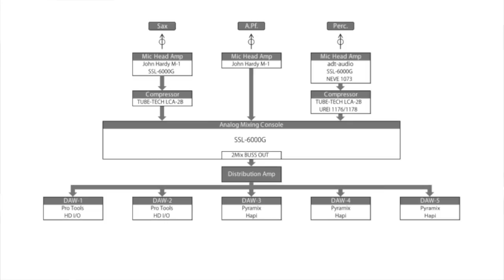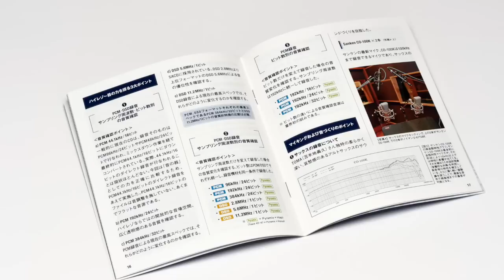Stereo Sound Hi-Res Reference Check Disc (BD-ROM+CD)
Stereo Sound Hi-Res Reference Check Disc (BD-ROM+CD)を紹介するムービーです。

　このディスクは、本格ハイレゾ時代を迎えた今日において、それぞれのハイレゾフォーマットが持つ「音の力」そのものを把握するために、CDフォーマットからハイレゾフォーマットまでをサンプリング周波数別、ビットレンジ別に同一条件で録音し制作した初のハイレゾリファレンスチェックディスクです。

　BD-ROMには、CDフォーマットの44.1kHz/16ビットからPCM384kHz/32ビット、DSD11.2MHz/1ビットの最上位のハイレゾフォーマットまでを、PCMはWAV形式、DSDはDSF形式で12曲全47音楽トラック収めており、各フォーマットの音質的特徴を音楽で把握することができます。また、収録した12曲は通常のディスクプレーヤーでも再生できるようにしたCDを付属。ハイレゾ再生システムとの比較試聴用としてご活用いただけます。

　録音制作においては、純粋にフォーマットとレゾリューションの相違による音質の違いを体験するというコンセプトのもと、音の編集をいっさい行なわないダイレクト2ch同時録音を実行し、5セットのデジタルレコーダーに各フォーマットをそれぞれ一斉に同時収録しています。さらに、収録後においても各録音フォーマットのファイル変換はいっさい行なっておりません。

　レコーディングエンジニアは、音づくり集団ミキサーズ・ラボの高田英男サウンドプロデューサーが担当。スタジオ空間の響きがより良く録れることで好評のビクター302スタジオで行ないました。収録に使用したマイクロフォンは、ノイマンのU67を筆頭とする名機に加え、今回は20Hz～100kHzまでの周波数特性を持つSANKENの「CO-100K」を採用しています。全曲が最新録音となる今回の演奏は、名サックス・プレイヤー苫米地義久率いる、ピアニスト 石塚まみ、パーカッショニスト 石川智によるトリオ編成。

　生々しい音で収められた正真正銘のハイレゾリファレンスサウンドをお楽しみいただくと共に、あなたのオーディオシステム構築に大いにお役立てください。

詳細はこちらのページで紹介しています。